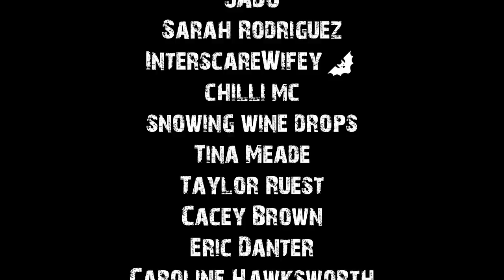True Psych Ward Stories To Help You Fall Asleep | Rain Sounds